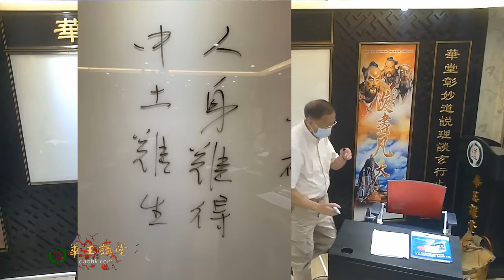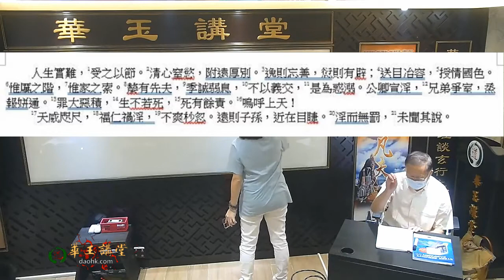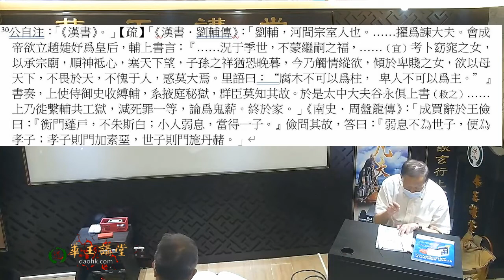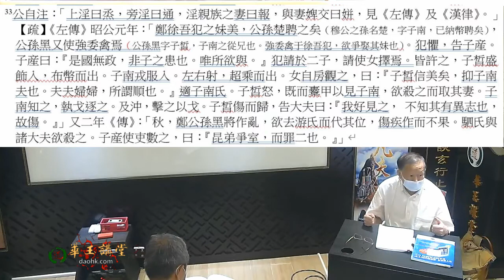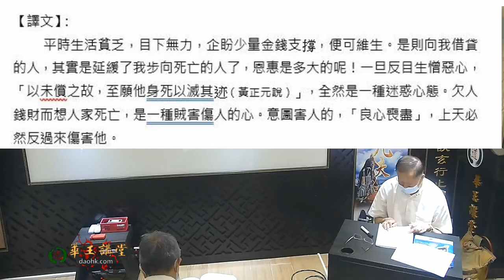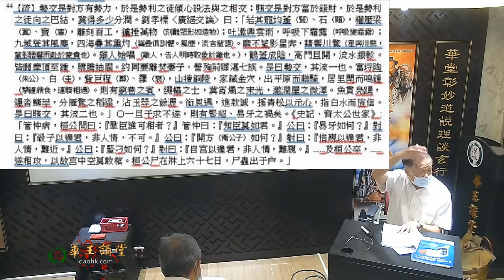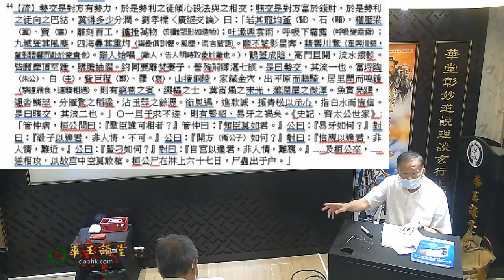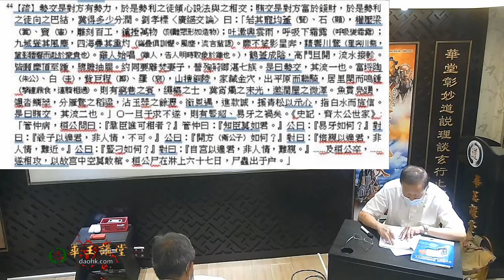華玉講堂(DAOISM AUDITORIUM)-17.9.21《太上感應篇-《諸惡》章第六之四》-(七上)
華玉講堂(DAOISM AUDITORIUM)-16.7.21《太上感應篇-《諸惡》章第六之四》-(七上)

2022華玉講堂報名表

(每月第三個星期五)
題目 :《太上感應篇》
講者 : 朱冠華博士 Prof. Chu Koon Wah

人生實難， 受之以節。 清心窒慾，附遠厚別。 逸則忘善，愆則有辟； 送目冶容， 授情國色。 惟厲之階， 惟家之索。 嫠有先夫， 季誠弱息， 不以義交， 是為惑溺。公卿宣淫， 兄弟爭室，烝報姘通。 罪大惡積， 生不若死， 死有餘責。 嗚呼上天！ 天威咫尺， 福仁禍淫， 不爽杪忽。遠則子孫，近在目睫。 淫而無罰， 未聞其說。
【譯文】：
貪戀美色謂之淫，淫衺就會受到上天的處罰。「見人妻女貌美，便起惡心，欲遂其私（黃正元說）」，叫做神魂顛倒。齊國的慶封和別人交換妻妾來縱淫，後來被楚靈王俘虜，殺了他的族人，更要他背上斧鉞，在諸侯軍隊中巡行示眾然後被殺。申公巫臣竊取了夏姬為妻，招致被誅滅全族。叔孫穆子在庚宗地方和一個女子私通，後來遭到活活餓死。邾婁公有個女兒為魯夫人，得以出入魯國宮閫，乘機淫辱了九個宮女，並弒殺了懿公。卒之邪惡的顏氏被告上周天子，處以腰斬，施刑時赤裸身體，俯伏在砧上而死。齊懿公遭遇申池之禍，被殺害的原因，關係閻職的妻子被他所強奪。子貉的妹妹，《傳》稱「天生尤物，足以移人」，最終毀掉了羊舌氏。啊呀！現代的人應該看看這個歷史的轍跡。天上有陰陽、風雨、晦明六種氣候變化，人生活於其間如果沒有節制，就會產生寒、熱、末、腹、惑、心等六種疾病。主要禍亂來自美麗的女子；女子，待男而成室家，育子孫，屬於陽男的事。夜間進御，如果沒有節制，就會受女毒，一如中蠱毒般。太陽下山之後就會產生災害，令人殤亡喪失意志；並非由於鬼神，也非關飲食，觸犯者得保性命實不容易，應該遵守節制。保持心地清靜，阻截欲念萌生；要與血緣關係疏遠的異姓通婚，重視同姓內婚，以免紊亂綱常。生活淫逸會令人忘記正道，犯了過失就會有法罰。盯著已走過、修飾妖媚的容色，將感情授予于容貌冠絕一國的女子。這都是災禍的階梯，是家祚索盡的緣由。寡婦喪夫在先，已屬不祥；西漢季世，帝皇多不能壽終，子女幼弱。如果在婚配上再不採取嚴格規範，一味貪圖貌美，任情縱欲，就屬於迷惑陷溺。陳靈公君臣朋淫於夏姬，兄弟之間爭奪妻室。舉凡烝、報、姘、通種種惡行，其罪甚大，積惡深重。受良心責備，活著比死更難過；罪惡深重，即使處以極刑，也抵償不了罪責。啊！天啊！上帝的威嚴，鑒察不遠，時刻在咫尺顏面之前；神靈降福給仁愛的人而降禍給淫亂的人，絕對不會差錯分豪。時間遠的報在子孫，近的就在眼前。淫亂而沒有懲罰，未見前聞。
云「負他貨財，願他身死」者，惠棟《注》：
平時匱乏，仰升斗之財則活。是貸我以財者，乃緩我以死者也，惠孰大焉？惡人而欲其死，是惑也；負人而欲其死，是賊也。賊人者，天必反賊之。
【譯文】：
平時生活貧乏，目下無力，企盼少量金錢支撐，便可維生。是則向我借貸的人，其實是延緩了我步向死亡的人了，恩惠是多大的呢！一旦反目生憎惡心，「以未償之故，至願他身死以滅其迹（黃正元說）」，全然是一種迷惑心態。欠人錢財而想人家死亡，是一種賊害傷人的心。意圖害人的，「良心喪盡」，上天必然反過來傷害他。
云「干求不遂，便生咒恨」者，惠棟《注》：
先輩言，自家猶不能自快自家，如何他人卻能盡快吾意？交富人而與之稱貸， 交貴人而丐其竿牘； 恆人之所賤也，安能望其必遂？欲不足而忿售，謂之小人，不亦宜乎？
【譯文】：
先輩曾經說過，自己猶且不能自我滿足，又怎麼可以想別人完全滿足自己的需求？巴結富有人家，目的是向人告貸；結交貴勢中人而乞求他寫推薦書、求情信之類，這種勢賄之交， 已是平常人所鄙視，怎能覬望人家一一滿足呢？欲望不達隨即忿恨回應，「若肆其毒心毒口，妄生咒恨。咒人自咒，往往有之（黃正元說）」，稱這樣的人為小人，不是很恰當的嗎？